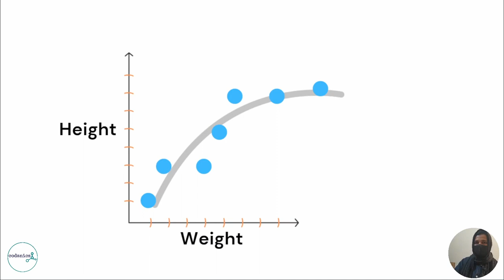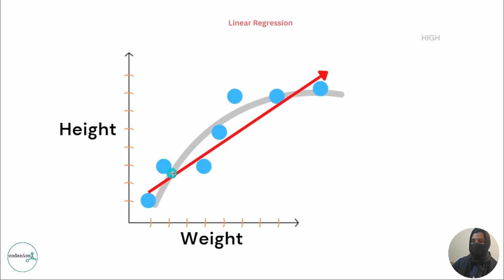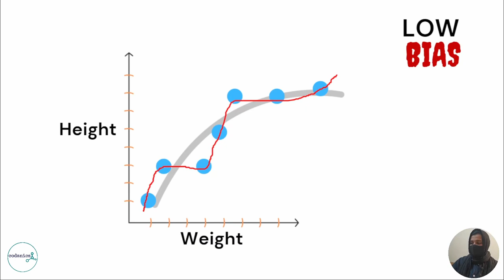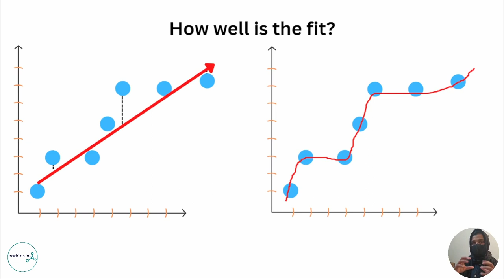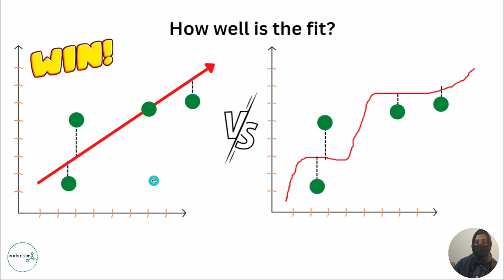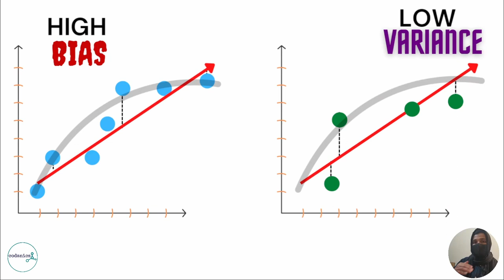Bias and Variance | Machine Learning Fundamentals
In machine learning, bias and variance are two important concepts that can affect the accuracy and performance of a model. Bias refers to the error introduced by oversimplifying the model, while variance refers to the error introduced by making the model too complex.

Bias occurs when a model is unable to accurately capture the underlying relationships in the data, resulting in incorrect predictions. This can occur when the model is too simple or when it is using the wrong set of features to make predictions. High bias can lead to underfitting, where the model is unable to generalize to new data and perform poorly on unseen examples.

On the other hand, variance occurs when a model is overly sensitive to the specific characteristics of the training data, leading to overfitting. In this case, the model may perform well on the training data but poorly on new, unseen data. This is because the model has learned to memorize the training data rather than generalizing to new examples.

To avoid these issues, it is important to find a balance between bias and variance in machine learning models. This can be achieved through techniques such as regularization, which helps to reduce overfitting by adding constraints to the model, or by selecting the appropriate model complexity based on the size and complexity of the training data.

Understanding and addressing bias and variance are critical skills for any machine learning practitioner, as they can have a significant impact on the performance of a model and the ability to make accurate predictions.